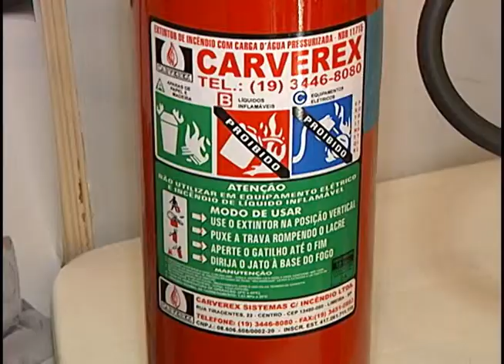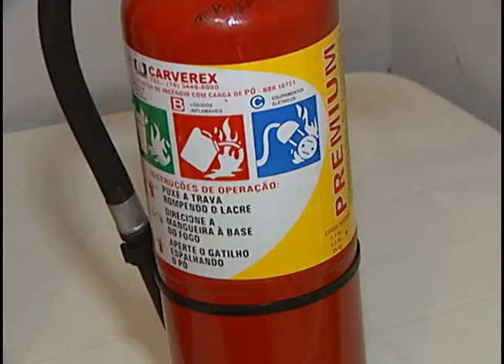Você sabe como usar o extintor de incêndio?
Na reportagem de Gustavo Nolasco você aprende a usar o extintor certo para prevenir incêndios.